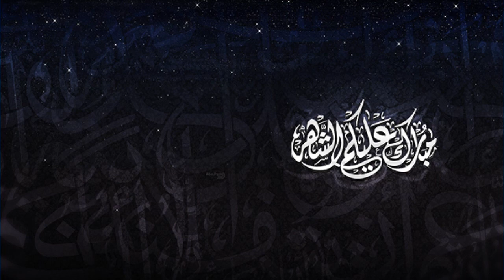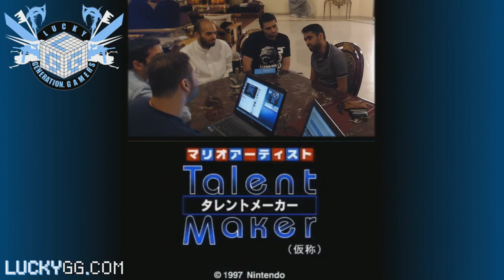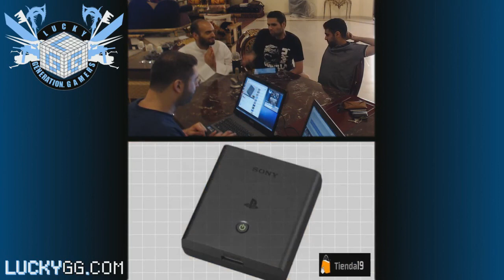فيديوكاست البعد الآخر : الإكسسوارات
في هذه الحلقة نناقش ما  هو أفضل أو أسوأ إكسسوارات اشريته على أي جهاز من الأجهزة.

 قام بتسجيل الحلقة كل من: يعقوب الحسيني، عبدالله بوشهري، حمد الحميدة، عادل بارودي، وحسين الدليمي

جيل اللاعبين المحظوظين هو موقع عربي يقدم برامج و أخبار تخص عالم الألعاب الإلكترونية باللغة العربية